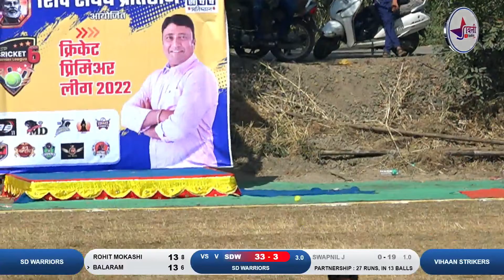SD WARRIORS VS VIHAN STRIKERS